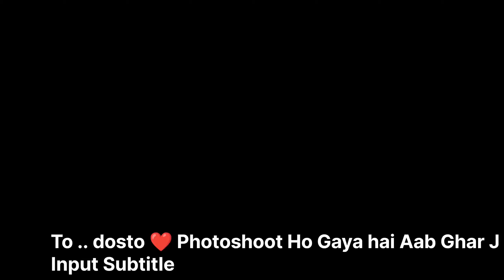Photoshoot 😛Vlog On College Friends 🔥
vlog दोस्तों के साथ PHOTOSHOOT VLOG | with College Friends | CHHATTISGARH#beginner

Beginner Vlogger - Prakash Kispotta
From - Pathalgaon
Mobile - POCO M3 PRO 5G
VIDEO - vlog related video and lifestyle journal etc.

Tags 📩